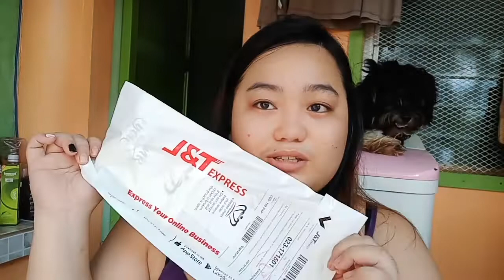SHOPEE & LAZADA Unboxing Mystery Box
Hello mga ka-chukchak 7th vlog na po namin ito sana suportahan nyo po kami, lalo na po tayong mga baguhan dito as youtuber suportahan na lang po natin ang bawat isa and lagi na po kaming may shoutout if ever na may bagong subscribers dito sa channel namin maraming salamat mga ka-chukchak sana lagi nyo po kaming samahan dito. God Bless 😇